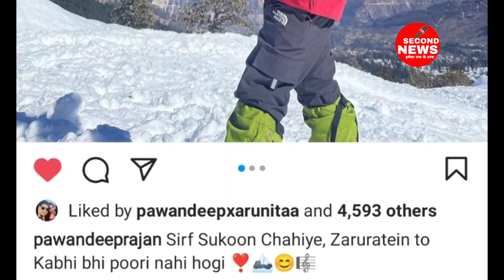Arudeep निकले Flight से Surat Gujarat के लिए? Pawandeep Arunita की New Update 😍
SECOND NEWS(हमेशा सच के साथ)

सैकेंड न्यूज भारत का सर्वश्रेष्ठ हिन्दी न्यूज यूट्यूब चैनल है। सैकेंड न्यूज चैनल राजनीति, मनोरंजन, Bollywood, व्यापार,और खेल में नवीनतम समाचारो को शामिल करता  है। सैकेंड न्यूज चैनल की लाइव खबरें एवं बेकिंग न्यूज के लिए बने रहें।

SECOND NEWS India's Best Hindi Digital News ChannelChannel. Second news channel covers the latest news in politics, bollywood, business and Sports.

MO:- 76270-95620